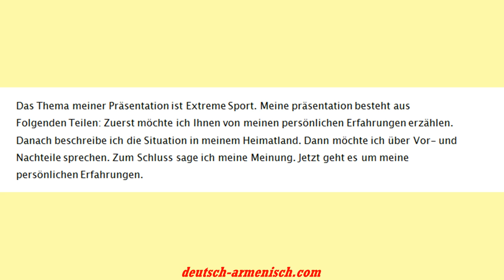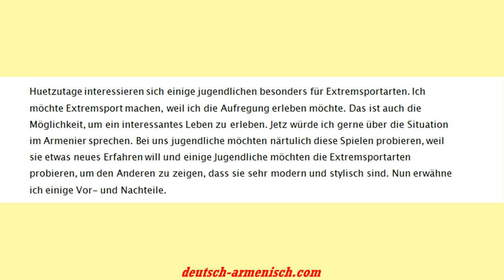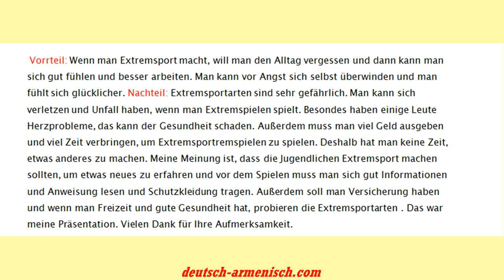Goethe-Zertifikat B1 Prüfung Sprechen Thema : Extreme Sport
extreme sports плюсы и минусы
Goethe-Zertifikat B1
 Prüfung Sprechen
Thema : Extreme Sport